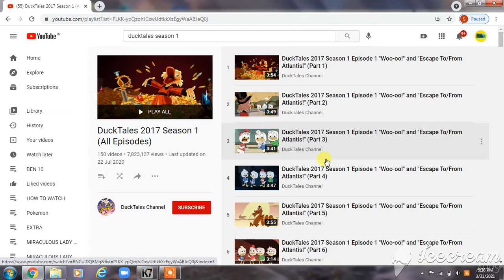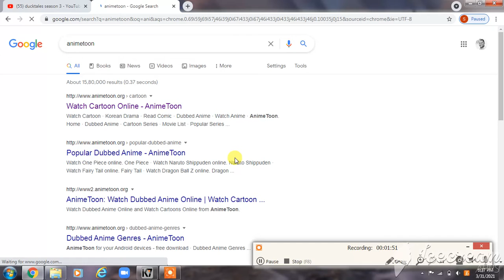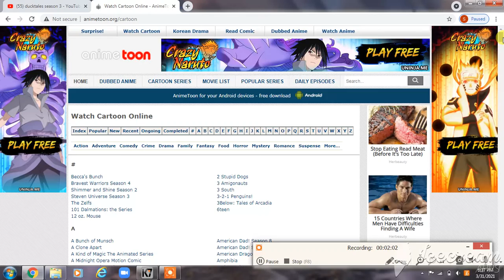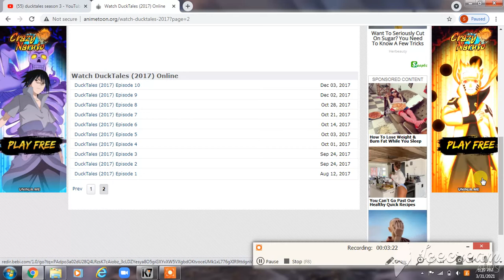HOW TO WATCH DUCKTALES[2017]||EXPLAINED IN TAMIL||ANIME SECRETS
DUCK TALES WOO!HOO!